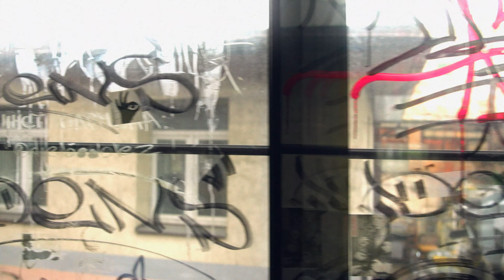Молодость, мечты и идеальные вечеринки — прогулка с актерами сериала «Цикады»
Гуляем по городу вместе с Софьей Аржаных, Григорием Верником, Екатериной Ворониной и Ильей Виногорским, исполнившими главные роли в сериале «Цикады». Актеры рассказывают, что значит быть молодым, чего они боятся, о чем мечтают, что не дает им спать по ночам, что бы они хотели сделать для своих близких и чего бы пожелали самим себе.